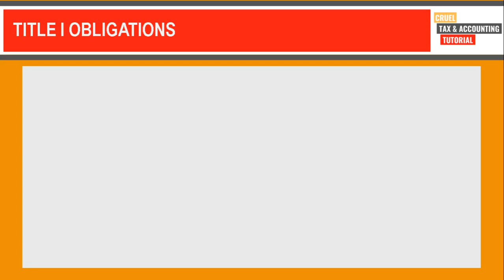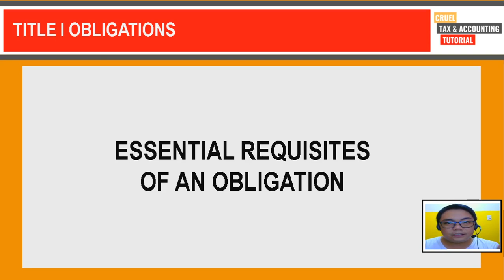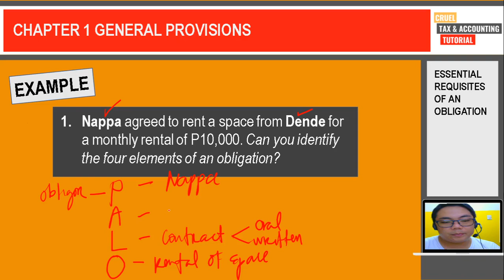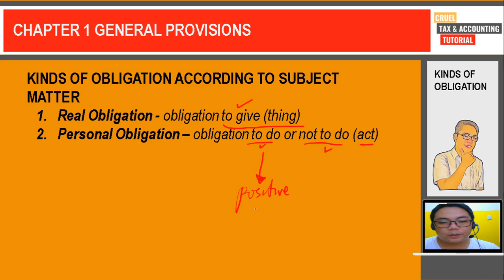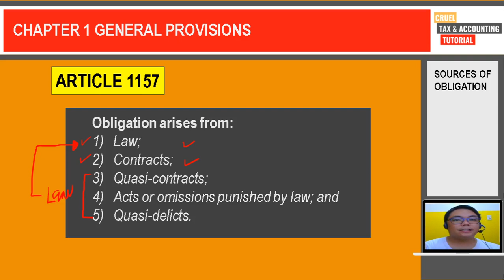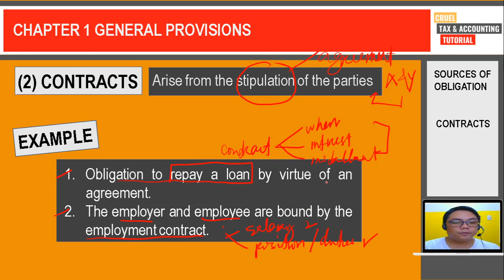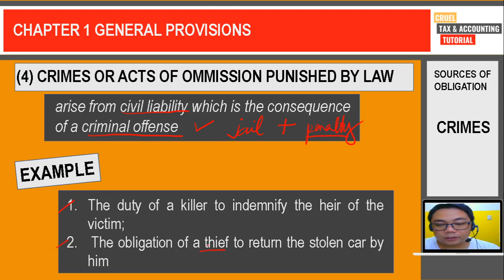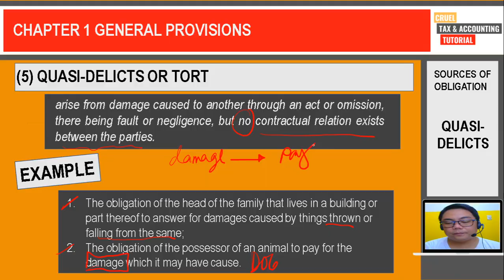Business Law Series: Chapter 1 General Provisions Part 1 of 2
This video lecture covers the following:
1. Meaning of Obligation
2. Essential Requisites of an Obligation
3. Kinds of Obligation
4. Sources of Obligation